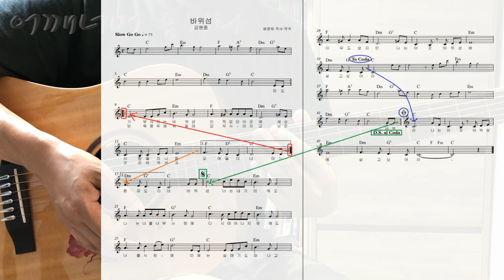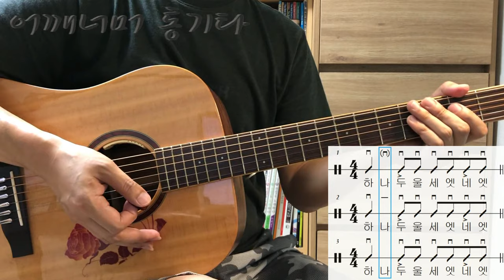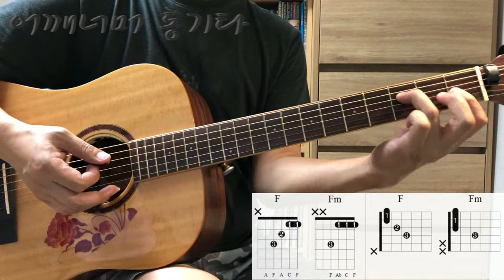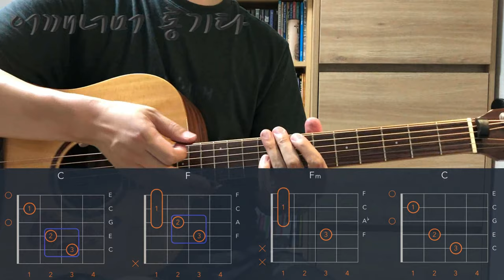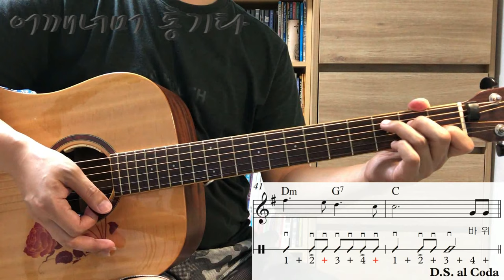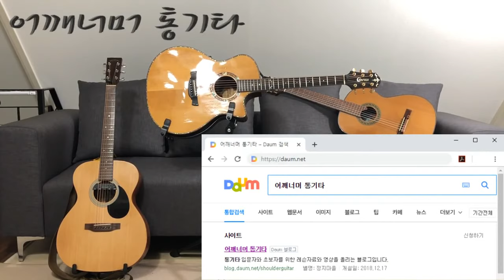(통기타 반주) 046 8 Beat Ballad ②, 바위섬, F코드③, Fm코드, Em⟷F, F⟷A7, F⟷Dm, F⟷D7, F⟷G7, C⟷F, F⟷Fm, Fm⟷C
카메라 : Phone8
마이크 : Edutige EIM-003
마이크 : Shure Beta 58A
마이크 연장케이블 : Edutige ESL-006
스마트폰 거지대 : Xenomix Grab SHG-P2000
CPU : i5-4690
그래픽카드 : GeForce GTX 750
RAM : DDR3 8GB
화면모니터링 : 거울
편집 : 곰믹스

어쿠스틱기타엠프 : ZT Amp Lunchbox Acoustic (LBA1)